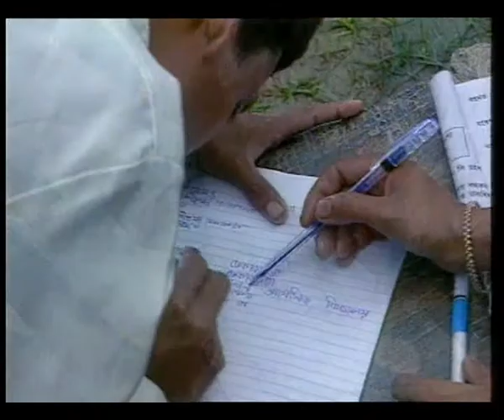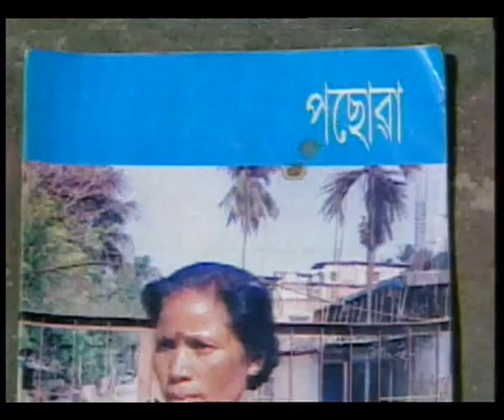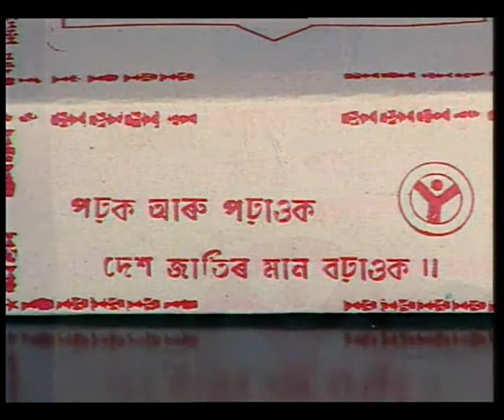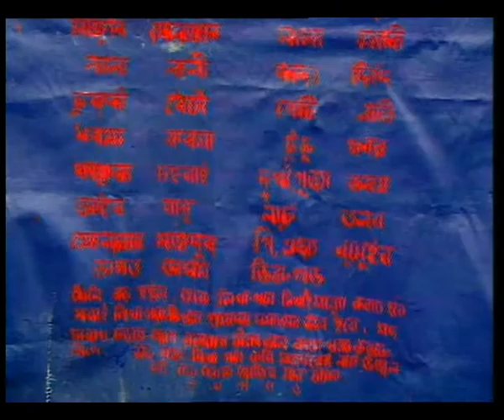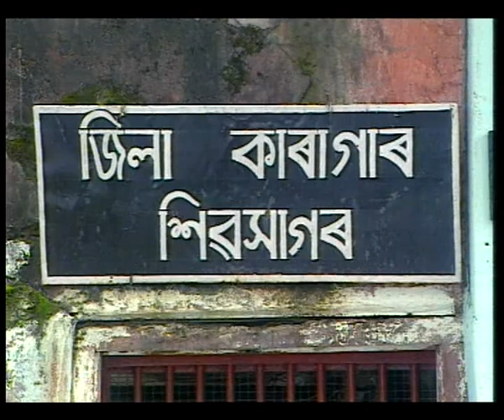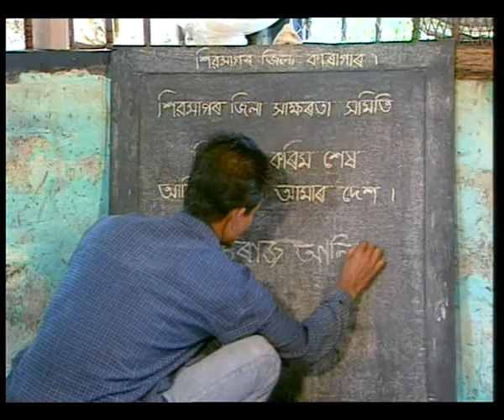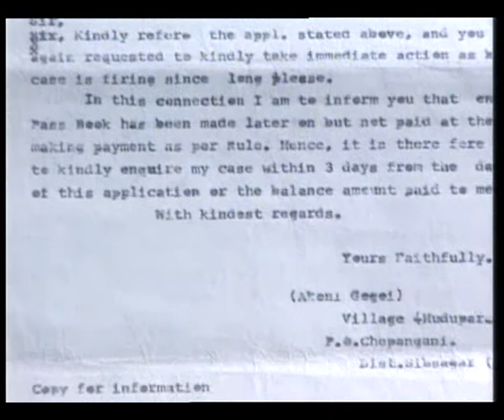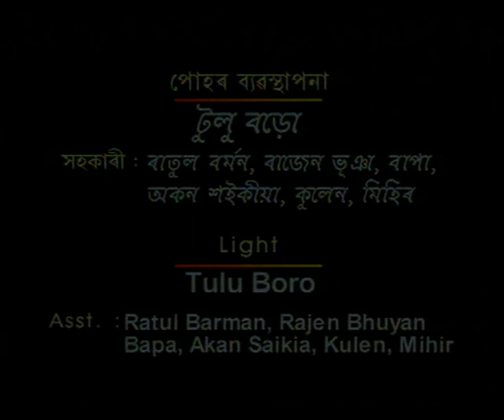POHAR BICHARI IN SEARCH OF LIGHT EP 1